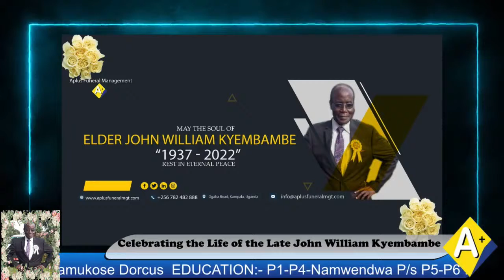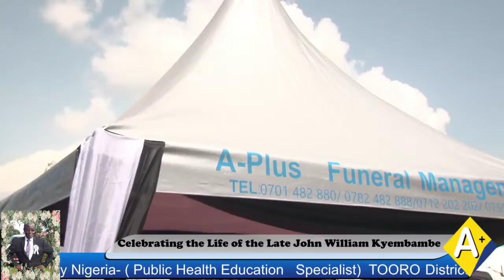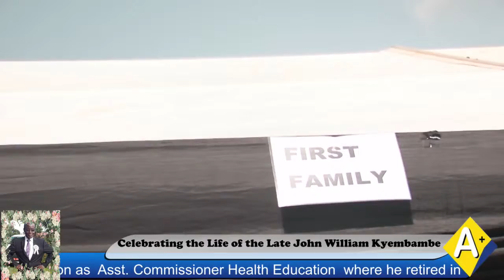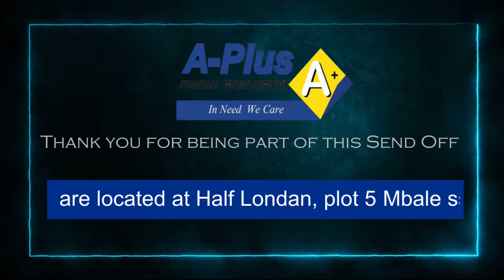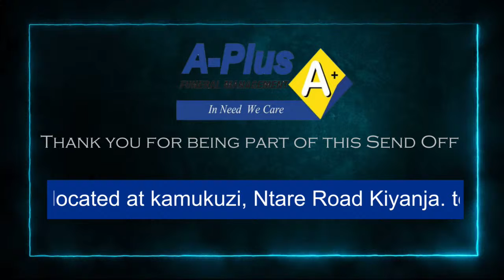Burial of the Late John William Kyembambe (1937 - 2022)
Brief Biography of John William Kyembambe

Born -6th - 06. 1937
Dad - Yoweri Mutunda Mpuga
Mom- Namukose Dorcus

EDUCATION:-
P1-P4-Namwendwa P/s
P5-P6 Ikumbya P /s
Iganga Junior Sec School
Bunamwaya Sec School
Entebbe Medical School ( Medical inventory officer)

First Posting-
Namasagali Hospital

Jinja Hospital

Further studies
Makerere University - social works.
Ibadan University Nigeria- ( Public Health Education   Specialist)

TOORO District
Health education officer.

Entebbe- Ministry ofmb  Health Education as  Asst. Commissioner Health Education  where he retired in 1994.

Other responsibilities

Chairman Busoga Language Board.
Busoga Language Authority.
Omukungania wa baisekaima.
Director Health SDA Church Eastern Region.
Church Elder
Pioneer Manager Radio Maranatha Jinja.

LC Entebbe

Hobbies:
Listening to church music and praying
Gardening
Teaching